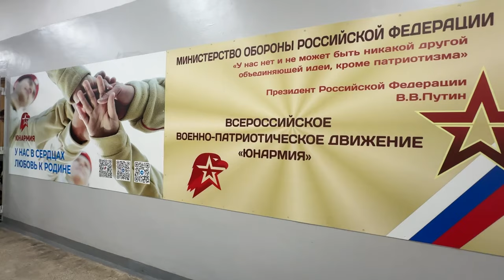В Находке откроют центр военно-патриотического воспитания.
В Находке готовятся открыть Центр военно-патриотического воспитания. Учреждение будет работать в школе №1 «Полюс». Здесь проведут косметический ремонт, дооснастят полосу препятствия, спортивный городок и тактическое поле. На это из краевого бюджета направят около 30 миллионов рублей.